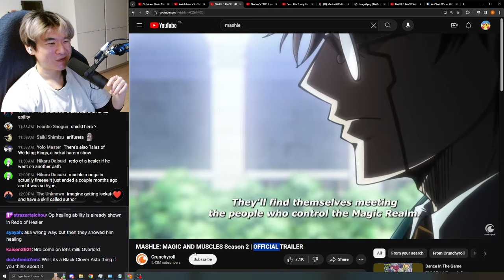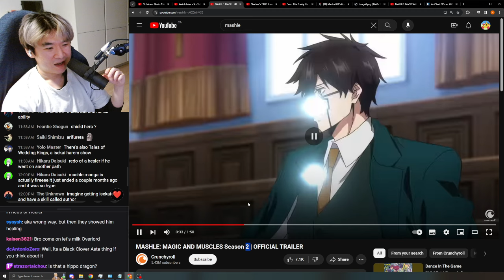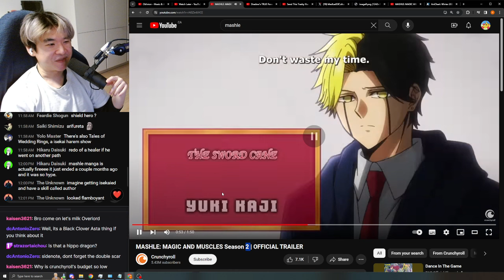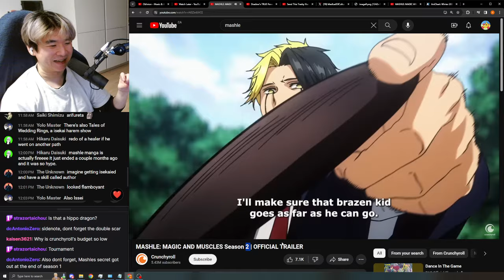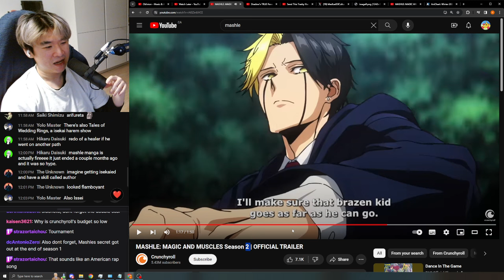Reacting to MASHLE: MAGIC AND MUSCLES Season 2 TRAILER